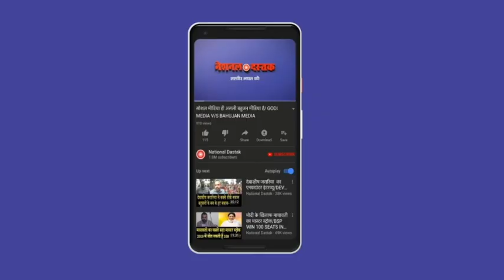साक्षी मिश्रा के बाद अब इन लड़कियों ने की इंटरकास्ट मैरिज/GIRLS ON INTERCAST MARRIEGE